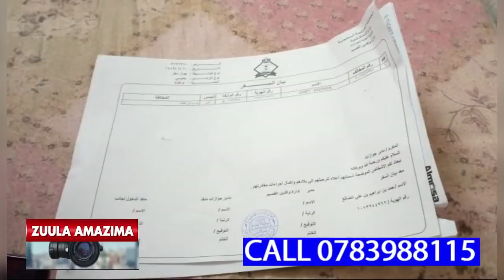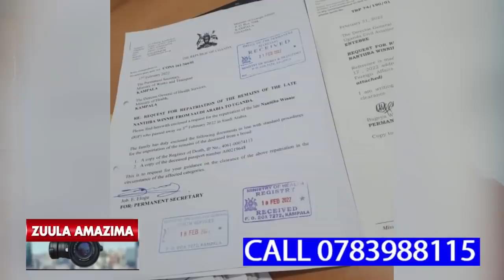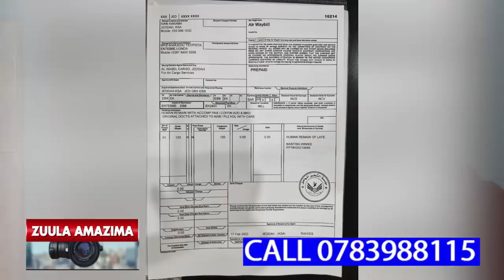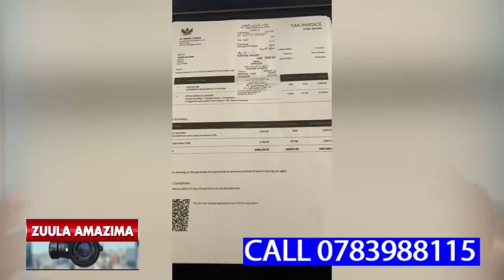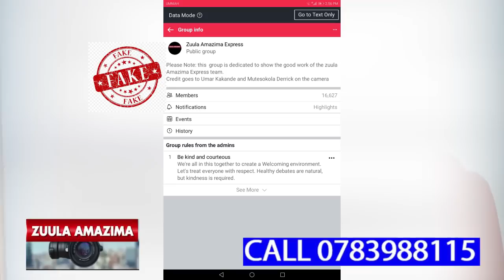KUNO KULABULA KU FACEBOOK PAGE EZEKIFERE,NEBIFA KU WINNIE NE KASANDE